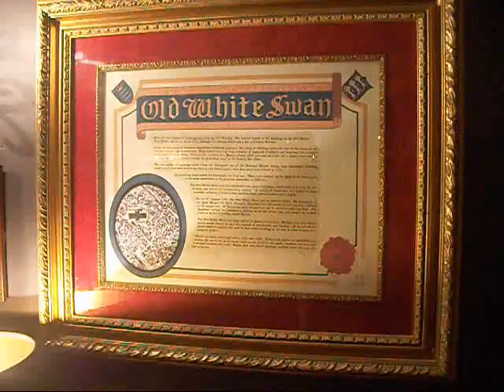"The Old White Swan" - 80 Goodramgate - YORK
Ripassiamo per la "Shambles" la famosa via dei macellai nella cui parallela, la "Colliergate" si trova un altro dei tre locali della York Brewery "The last drop inn" e visto che è ora di cena ritorniamo in Goodramgate e precisamente al nr. 80 per entrare al "Old White Swan " pub più moderno ed ampio degli altri. Questo fa parte, a livello di ristorante, della catena "Nicholson's" e studiato a fondo il menu ci rinforziamo con delle gustose chicken salad e delle costolette di agnello e ci dissetiamo con una Japur (una IPA della Thornbridge 5,9%) una Hooky bitter ed una Leeds Pale della birreria di Leeds.